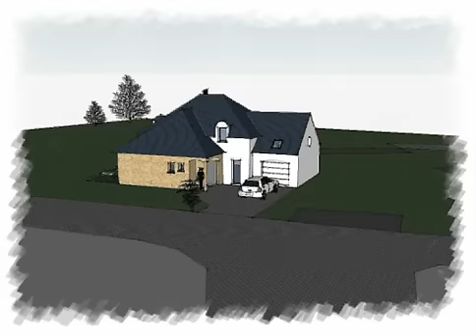Arteco 198 Maison contemporaine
Maison contemporaine 4 pents